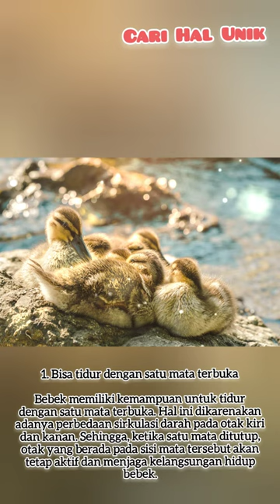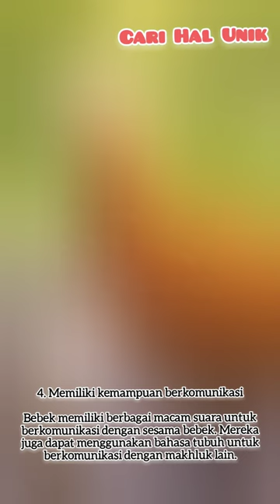Hal Unik pada Bebek 🦆🦆🦆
Bebek memiliki beberapa hal yang unik, di antaranya:

1. Bisa tidur dengan satu mata terbuka: Bebek memiliki kemampuan untuk tidur dengan satu mata terbuka. Hal ini dikarenakan adanya perbedaan sirkulasi darah pada otak kiri dan kanan. Sehingga, ketika satu mata ditutup, otak yang berada pada sisi mata tersebut akan tetap aktif dan menjaga kelangsungan hidup bebek.

2. Memiliki kemampuan berenang yang sangat baik: Bebek merupakan hewan air yang sangat pandai berenang. Mereka memiliki bulu yang tahan air dan kaki yang lebar untuk membantu mereka bergerak di air. Selain itu, bebek juga dapat menyelam ke dasar air untuk mencari makanan.

3. Memiliki daya ingat yang baik: Bebek memiliki kemampuan untuk mengingat tempat-tempat yang pernah mereka kunjungi. Hal ini membantu mereka dalam mencari tempat makan dan tempat bertelur.
4. Memiliki kemampuan berkomunikasi: Bebek memiliki berbagai macam suara untuk berkomunikasi dengan sesama bebek. Mereka juga dapat menggunakan bahasa tubuh untuk berkomunikasi dengan makhluk lain.

5. Bertelur di tempat yang aman: Bebek memiliki naluri untuk bertelur di tempat yang aman. Mereka akan mencari tempat yang aman dan jauh dari ancaman predator untuk meletakkan telur-telurnya